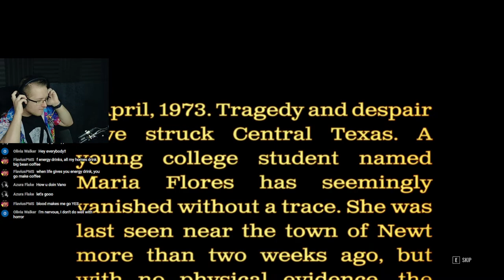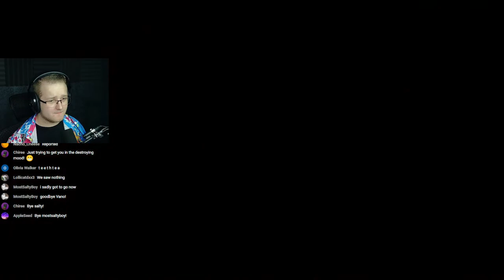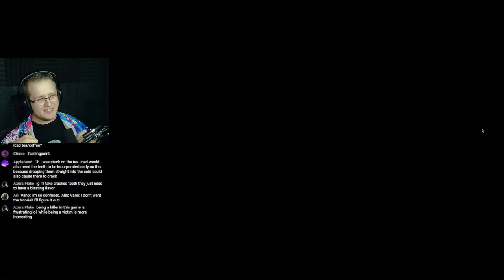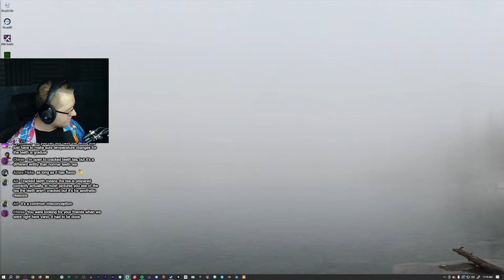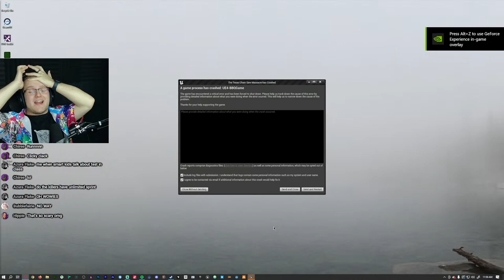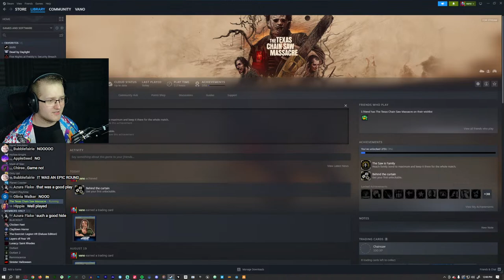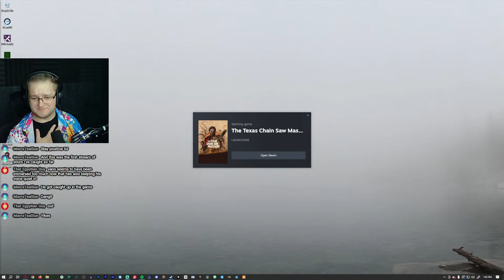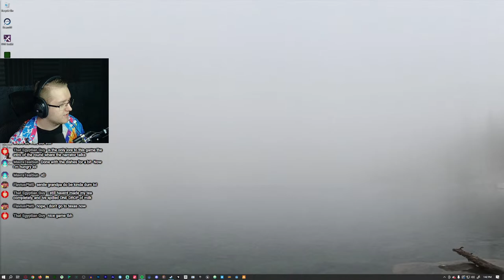MAKING MY LIFE A HORROR MOVIE | The Texas Chain Saw Massacre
There is a good chance that the new Texas Chainsaw Massacre game will become my next hyper-fixation just like Dead by Daylight was not so long ago...